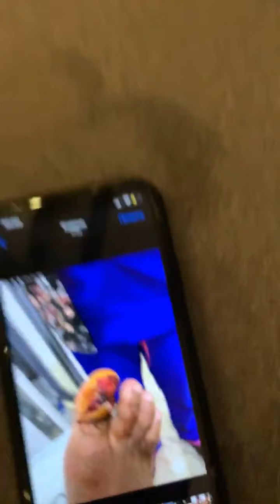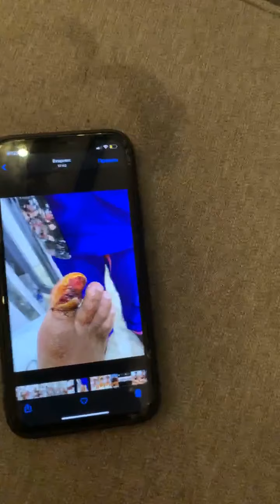Юля Ефременкова - ДОМ 2 (@ efremenkovvva~1602711808~17930683084429530~1